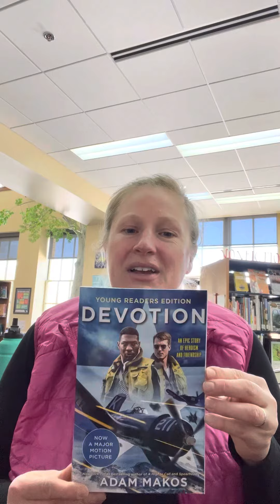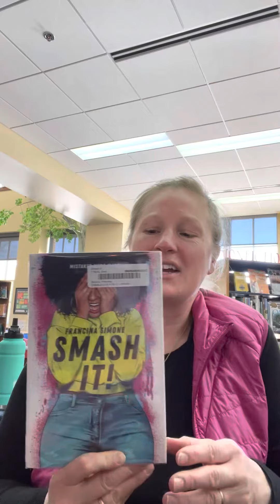Teen Book Talk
Devotion by Adam Makos and The Davenports by Krystal Marquis